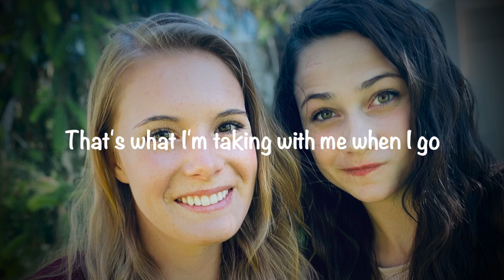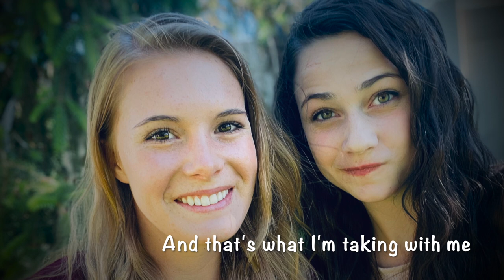When I Go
Written by Jessica Frech. Guitar by Matthew Baker. Sung by Grace Thompson and Vianne Baker.
Dedicated to our 2021 MVS Graduates.